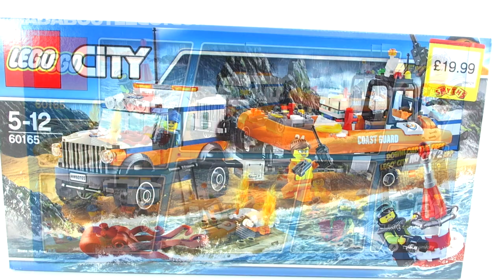LEGO Coast Guard 4x4 Response Unit Stop Motion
4x4 truck with minifigure cab, radio antenna, opening rear compartment for tools and gear, and a detachable trailer for the rescue craft
3 minifigures: a captain/driver, female coast guard member and a diver, plus an octopus figure.
347 Pieces
Drummed Up Cajun